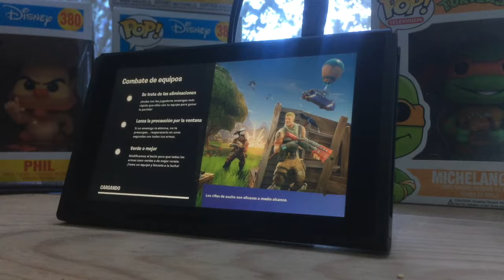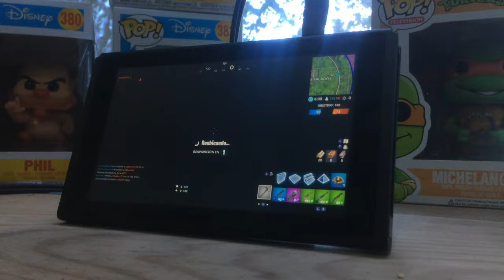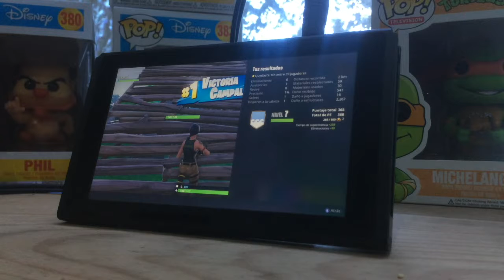Jugando FORTNITE SEASON 7 (New Map)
FORTNITE SEASON 7 / Mi primera Victoria Campal / NEW SKIN.

Fortnite Season 7 has arrived.

We’ve pulled together everything you need to know about the new Season – from hints and tips to more general gameplay-related stuff and big announcements.

Treat this as your own personal Fortnite Season 7 ‘hub’ – we’ll be updating it daily, so you’ll always be in the know.
GENERAL

Updated the minimum macOS version required to run Fortnite on Mac to 10.13.6.
Added some optimizations for when players build structures.
Bug Fixes

Fixed daily Challenge text and some other text to properly switch when changing languages.
Fixed a crash when terminating the game because of an error during initialization.
Fixed a potential performance degradation when loading content.
Modified the error window to use a scrolling region for overflowing text.
PERFORMANCE

Improved the data layout on Xbox One to improve loading times generally and reduce building streaming issues in Battle Royale.
UI

Made the Fortnite taskbar icon blink (Windows only) upon successfully entering a lobby after matchmaking if the application is minimized or inactive in the background.
Minimized chat text on PC and Mobile is no longer clickable. Clicking the chat entry text box will still expand the chat text as normal.
BATTLE ROYALE

WEAPONS + ITEMS

X-4 Stormwing Plane
5 total seats.
Seats 4 passengers (on the wings) and a pilot.
Has a mounted machine gun. Be careful, it can overheat.
Players will go into the skydiving state when exiting the X-4 Stormwing.
Use the roll buttons for sharp turns.
Pressing both will fly upside down.
Double tapping roll buttons will do a barrel roll.
Can boost and airbrake for extra mobility.
Balloons
Balloons have been reworked so that while they are equipped, it is possible to use weapons and items.
Players can attach up to 3 Balloons to their back, lifting off the ground when the 3rd Balloon is attached.
Press jump while in the air to release Balloons one at a time.
Reduced stack size from 20 to 10.

DRAW MASTER es un canal donde encontraras videotutoriales sobre dibujo, tus personajes favoritos de caricaturas etc.
Ademas de estar compartiendo diferentes coleccionables como albumes de estampitas, juguetes, reviews y unboxing

DRAW MASTER is a channel where you will find videotutorials about drawing, your favorite cartoon characters, etc.
In addition to sharing different collectibles such as albums of stamps, toys, reviews and unboxing